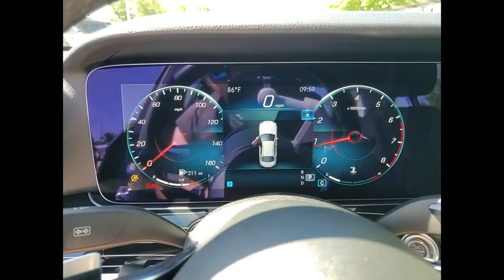2021 Mercedes-Benz E-Class E 350 4MATIC St. Charles IL 24250A